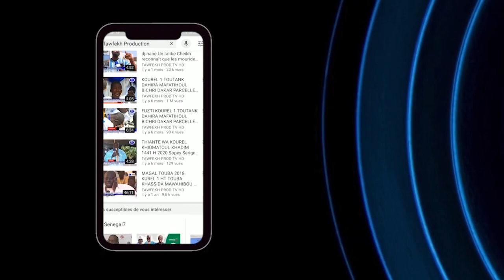URGENT🔴 Ndiguël li S Mountakha MBACKÉ Bassirou jox Rawdu Rayahîn ci taxawaay bi